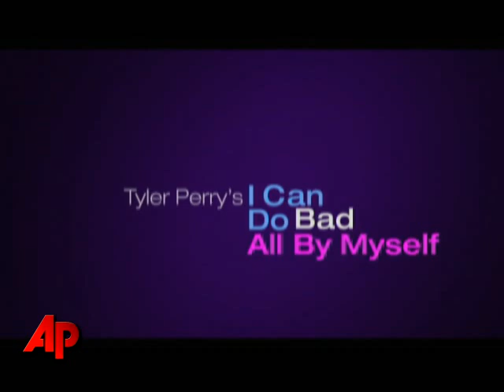Henson, Rodriguez Light Up 'I Can Do Bad'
Taraji P. Henson, Adam Rodriguez and Mary J. Blige dish on starring in Tyler Perry's 'I Can Do Bad All By Myself.' (Sept. 10)